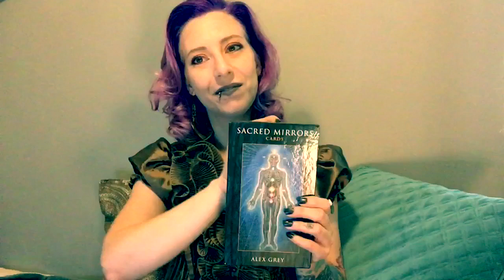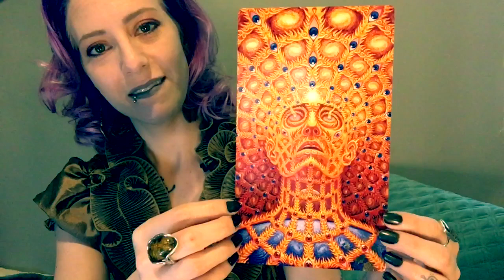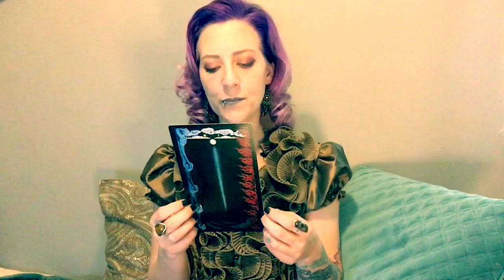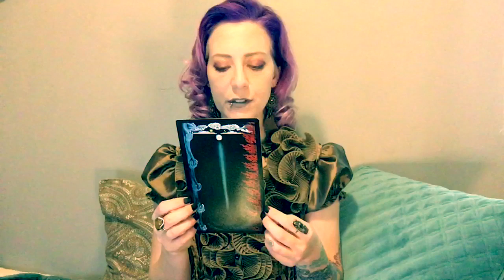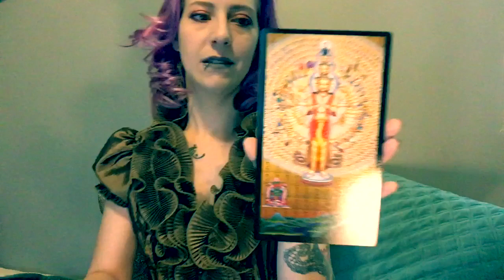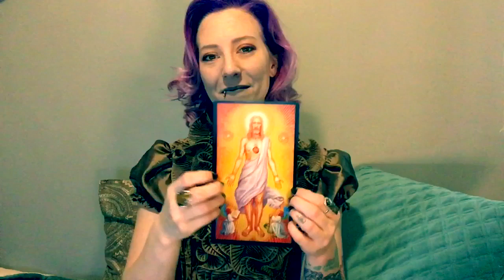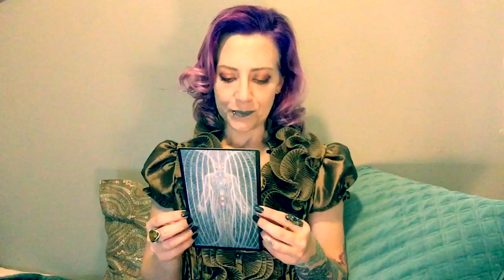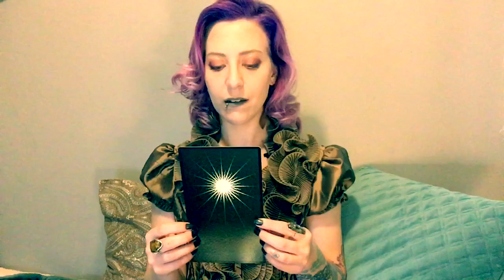Sacred Mirrors by Alex Grey ✨ Art Card Whispers ASMR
In this video, I share some of the beautiful artwork and words of Alex Grey.
Cards, tapping, crinkle shirt, and whispers